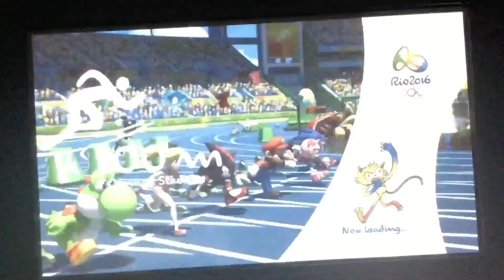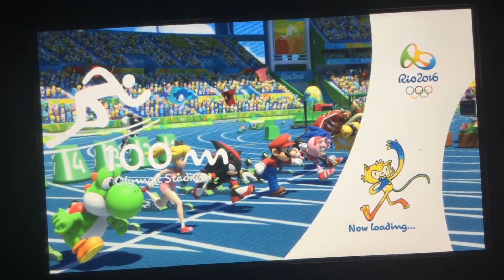GOTTA GO FAST (Mario and Sonic at the Rio 2016 Olympic Games)